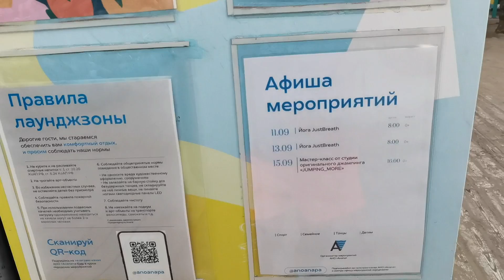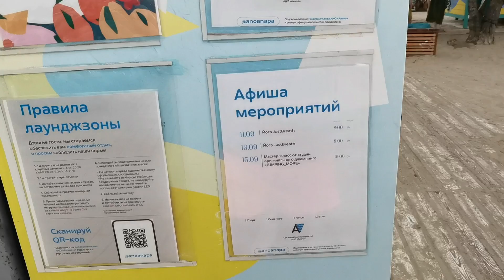Анапа. Море на пляже АНАПЫ возле реки Анапка 12 сентября - это КОШМАР!!!!!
12 сентября 2024 года обзор моря и пляжа возле реки Анапка, а так же Центрального пляжа в Анапе ( Краснодарский край)